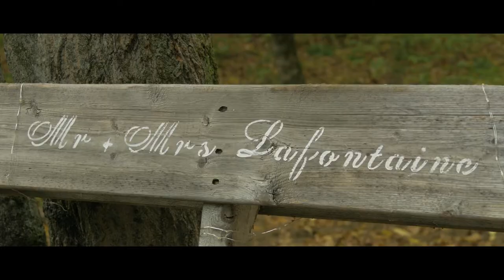Nathalie & Pierre-Philippe Wedding Trailer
Nathalie Palmer and Pierre-Philippe Lafontaine's beautiful outdoor wedding in Shawville, on a sunny saturday, september 23rd 2017.